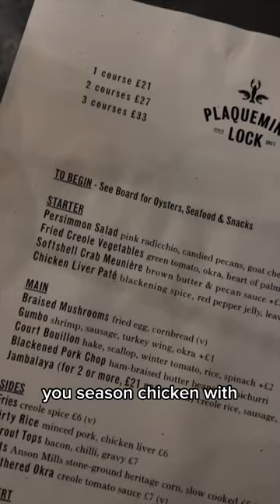Surprise Mardi Gras in the UK!